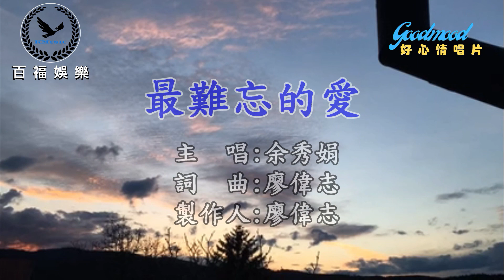余秀娟 / 最難忘的愛 男調伴奏 (百福KTV)